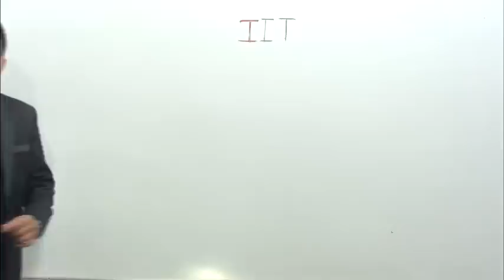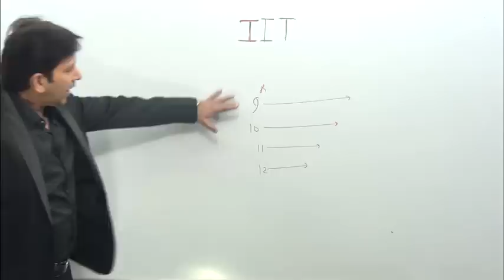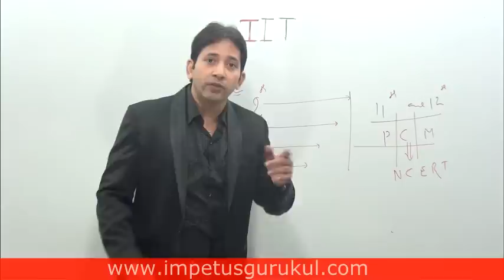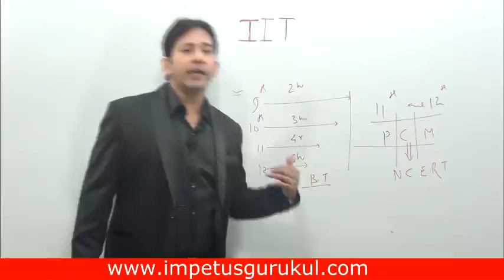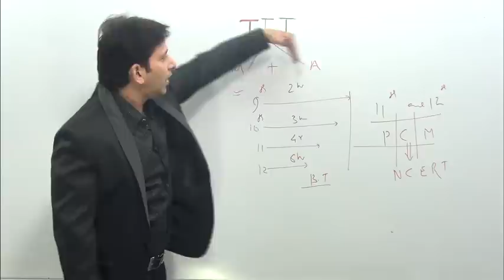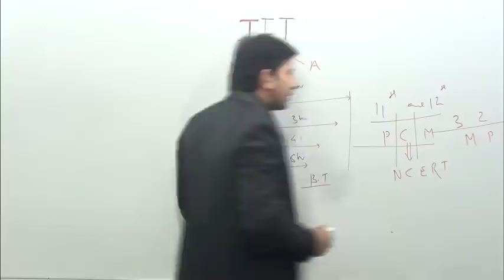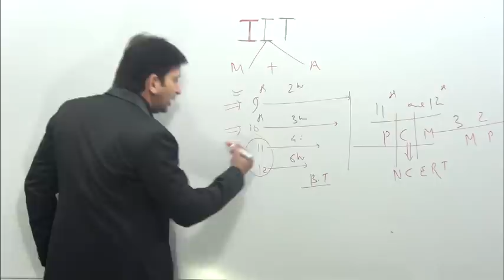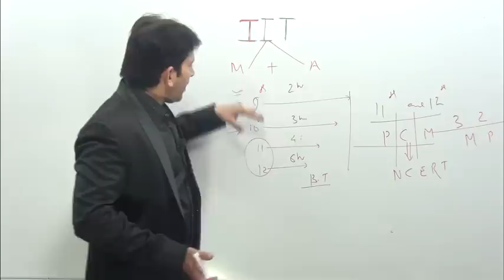How to Crack IIT-JEE In First Attempt | IIT JEE Main Advance| IIT ki preparation kese kare in Hindi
How to Crack IIT-JEE In First Attempt, IIT Motivation, IIT JEE Motivation